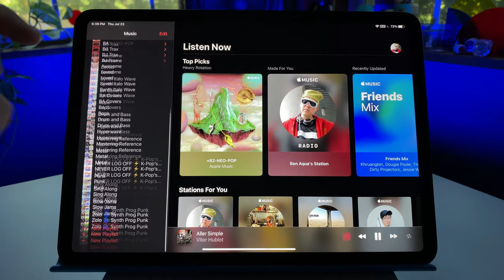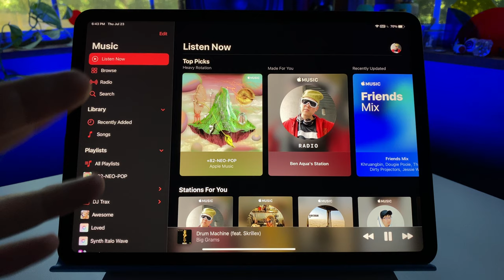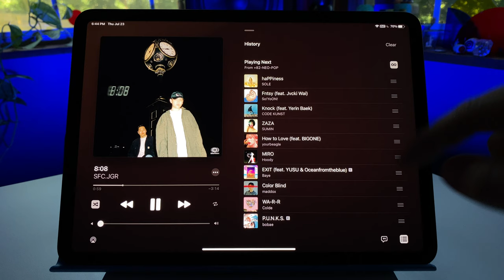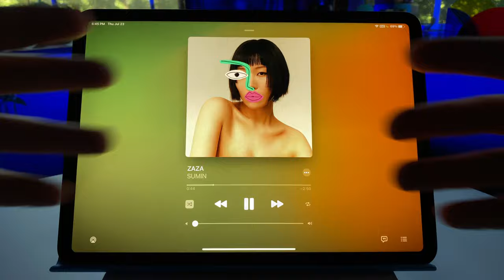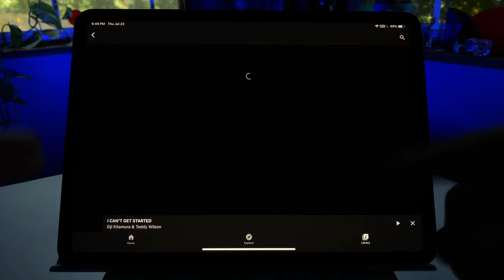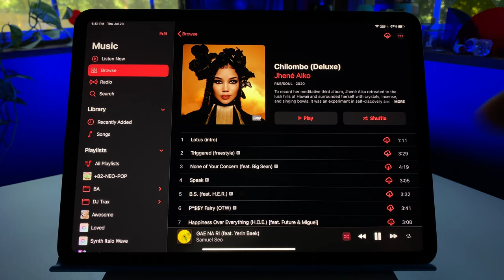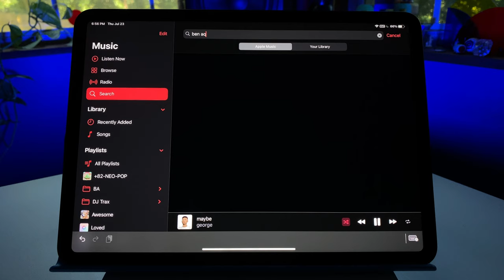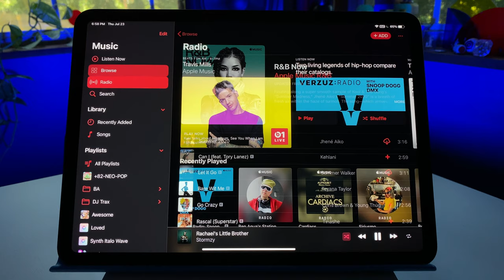Apple Music iOS 14 New Features: COPYING Spotify & YouTube Music??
Apple Music is finally getting some much-needed upgrades in iOS (and iPadOS) 14 public beta 3, borrowing some UI design and new features from Spotify and YouTube Music. In this video, I show you some of my favorite new Apple Music features using the iPad Pro, plus a few cons. Is Apple Music the BEST streaming app in 2020?

Filmed on iPhone 11 Pro
Edited in LumaFusion on iPad Pro

TIMESTAMPS
0:00 intro
0:41 new sidebar
1:10 design updates
2:48 now playing UI updates
4:38 autoplay
5:45 UI vs YouTube Music
7:19 sidebar cons
8:37 drag and drop
9:02 search updates
10:01 conclusion